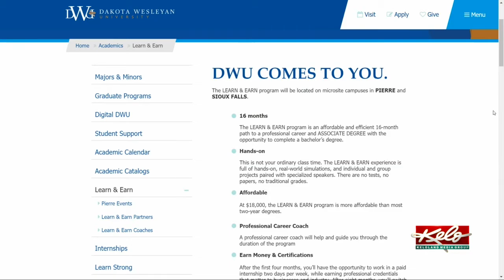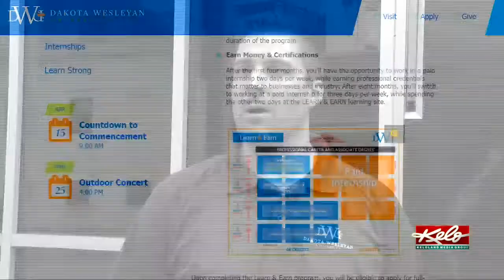DWU brings 'Learn and Earn' program to Sioux Falls